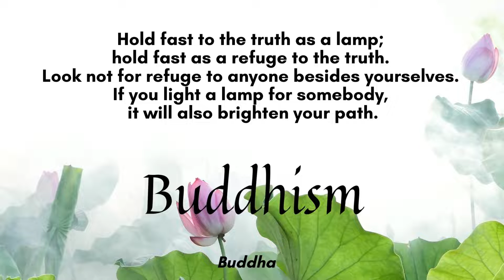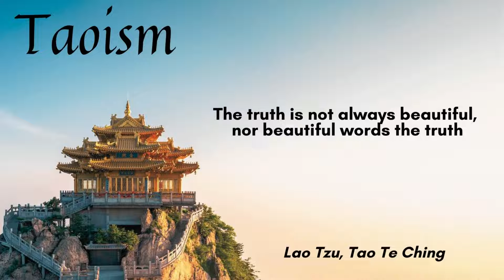The Virtue of Truthfulness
Celebrate the oneness of religions